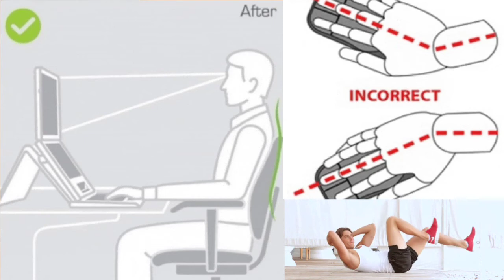Why Posture Corrector Wont Correct Posture (Reviews and more)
Hi Everyone!

This Video is Intended to Give You an Overview of Posture Correctors. It will Help You Take into Account Many Aspects Before You Take Out Your Wallet.

I'm Sharing The Pros and Cons as well as Options to Take into Account When Dealing with Bad Posture.

Cheers,

Maria Baiocco B.Sc Kinesiologist/CPT/Nutrition Coach
To Learn more Follow KIN TOUCH THIS on Facebook!